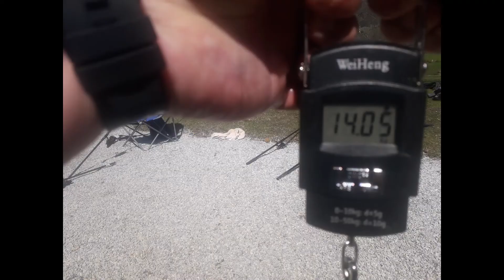Fishing in Uttendorf,Austria